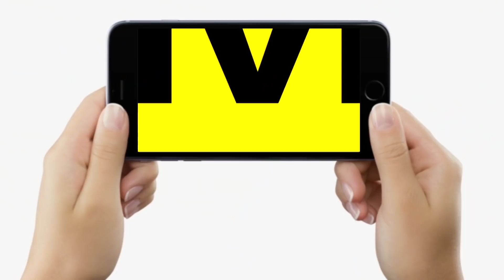CM Nitish Kumar ने किया ऐसा काम, अब तो BJP नेता भी करने लगे प्रणाम, सुनिए साफ-साफ...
CM Nitish Kumar ने किया ऐसा काम, अब तो BJP नेता भी करने लगे प्रणाम, सुनिए साफ-साफ...| Bihar News | Livecities